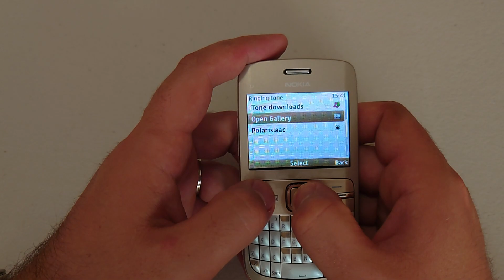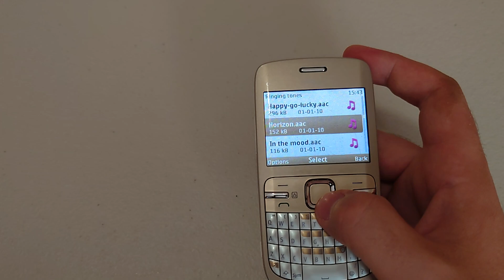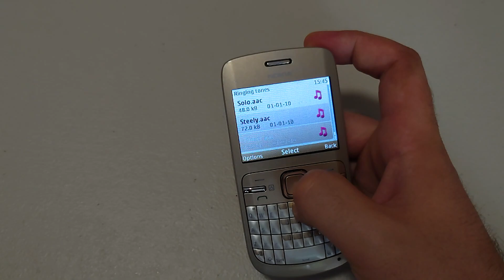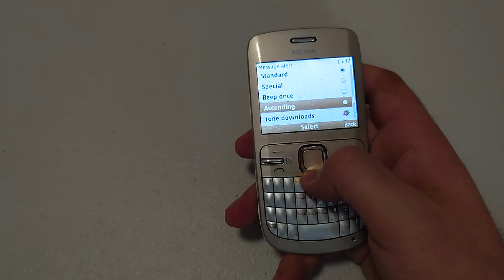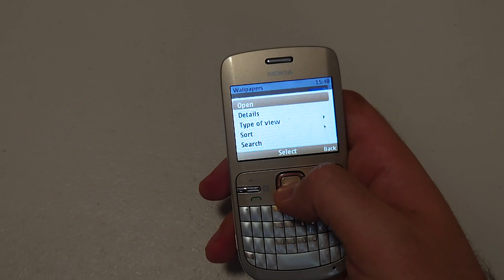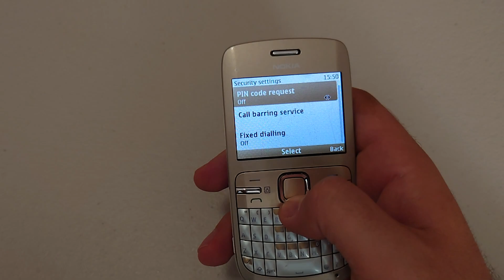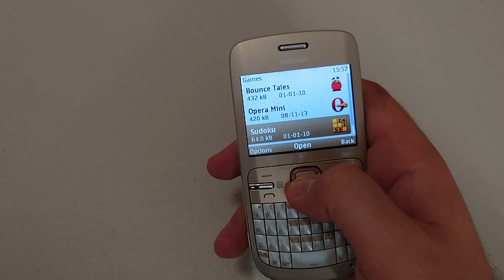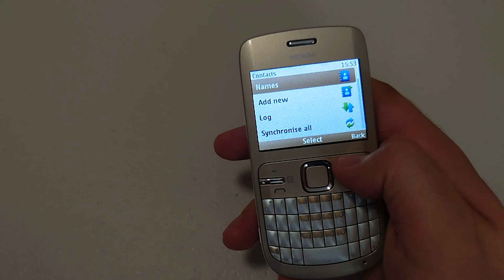Nokia C3-00 RM-614 Mobile phone menu browse, ringtones, games, wallpapers